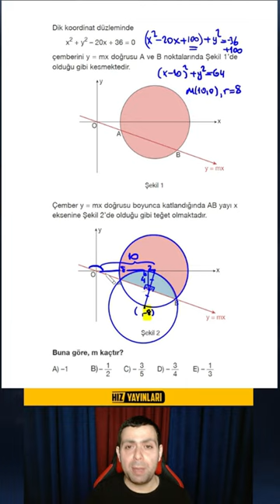Çember Analitiği(zor soru,önce kendini dene)